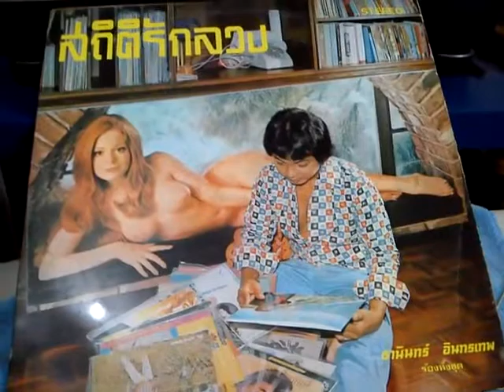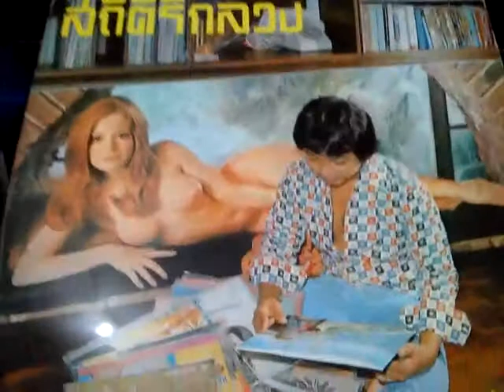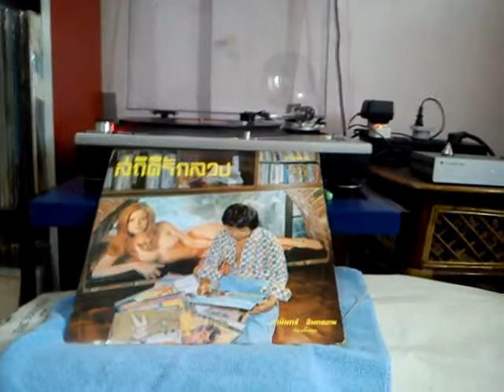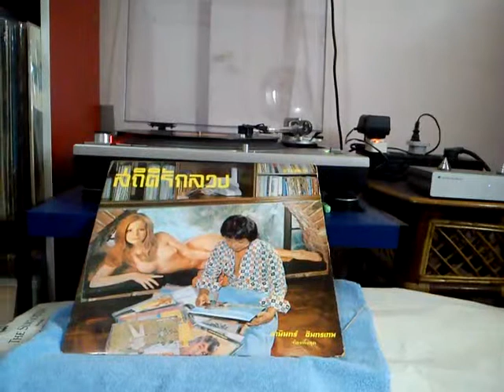MOV 0039 สถิติรักลวง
ธานินทร์ อินทรเทพ